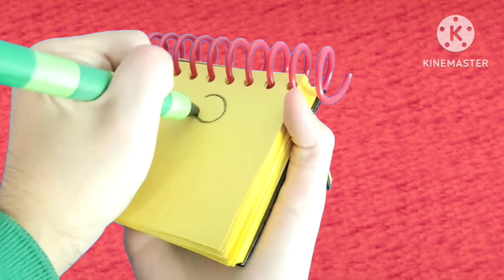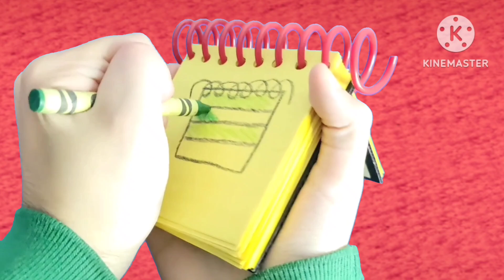Blue's Clues HTD 3 Clues From: (What Ornament Does Blue Want To Make?)